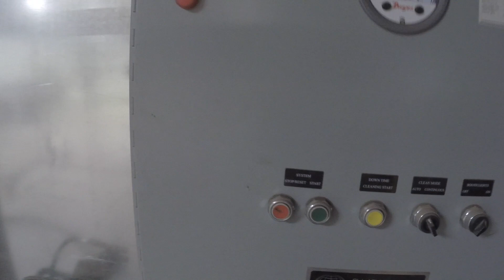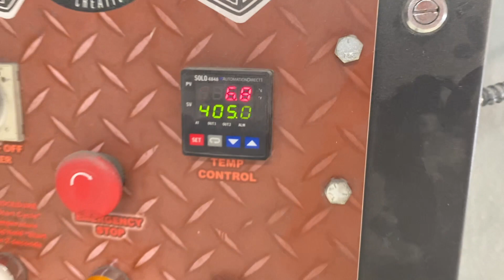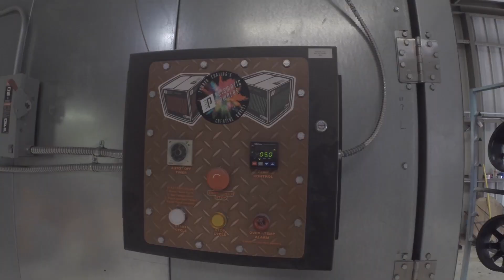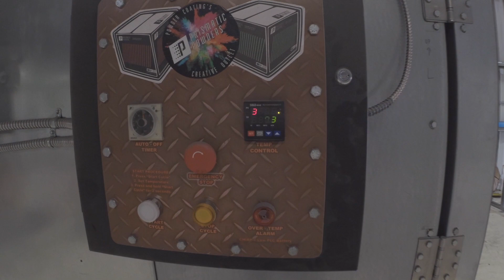HOW TO POWDER COAT (RIMS, LIFT KITS AND MORE!)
This is a tutorial video showing the powder coating process. In this video we powder coat rims gloss black, a lift kit orange with prismatic illusion orange and some miscellaneous parts parts black using a Gema Optiflex 2 powder coat gun.